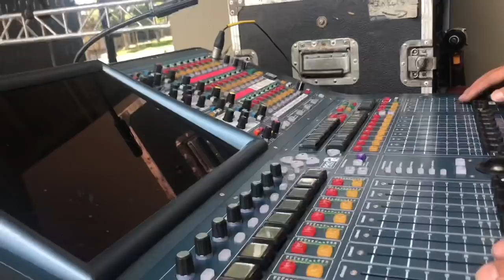Siggno - En Vivo Desde San Angelo, TX (2018)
Nuestro día en San Angelo